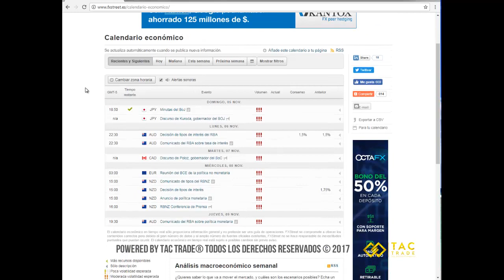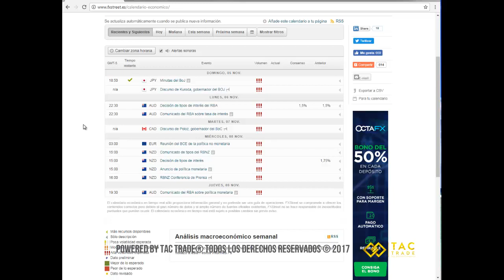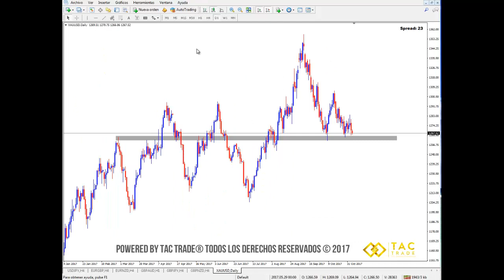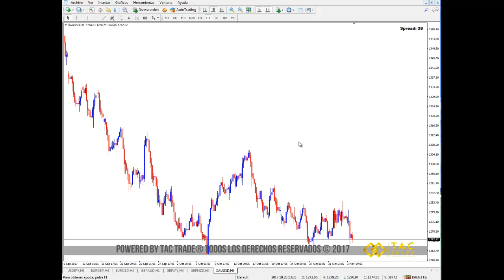Momento de invertir en el mercado asiático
Análisis de mercado para la semana del 5 al 10 de noviembre del 2017. Muy buenas oportunidades para invertir en pares asiáticos para esta semana.